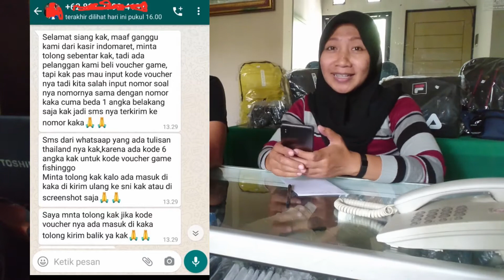PENIPUAN MENGATASNAMAKAN INDOMARET.. WASPADA !!!!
Penipuan semakin marak terjadi dimana mana. berbagai modus penipuan baru setiap hari muncul. mulai dari penipuan secara sms, penipuan lewat telepon, hingga penipuan kode OTP. Kali ini kami akan berbagi tentang penipuan yang mengatasnamakan pihak indomaret.
disini para penipu akan berpura pura menjadi karyawan indomaret yang selanjutnya akan mengarahkan kita ke jebakan tipuan mereka. jika tidak berhati-hati, maka kita akan bisa masuk dalam masalah yang sangat besar.
modus penipuan ini sangat halus, sehingga kadang kadang kita tidak menyadarinya.